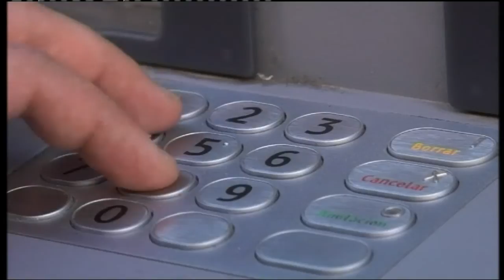Θετικά αποτελέσματα για Eurobank Cyprus